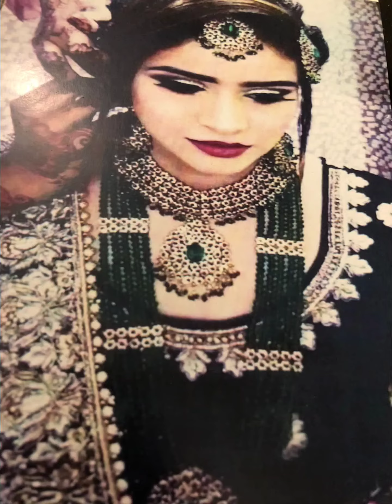🤩🤩💍📿🎁 First Time New Bridal Collection 11, piece Set Special For 👰‍♀️🎁😍